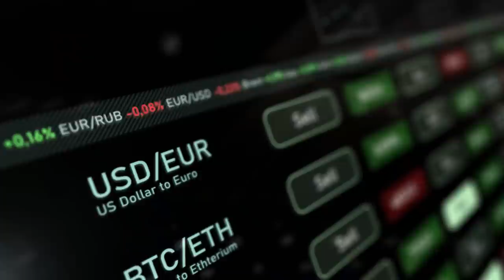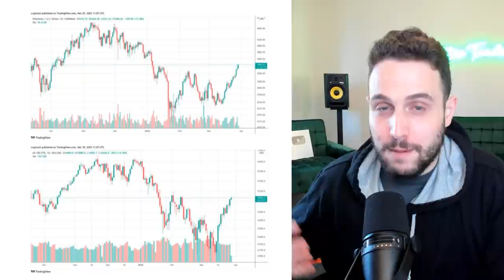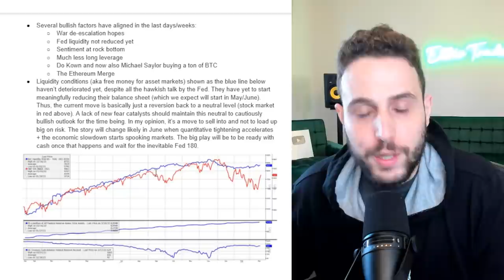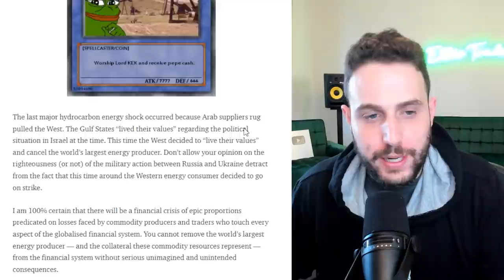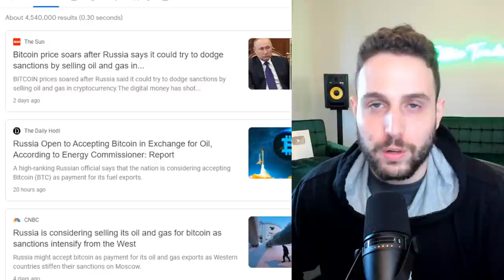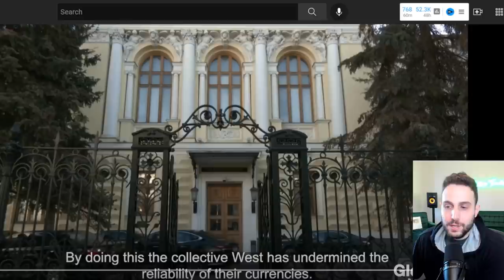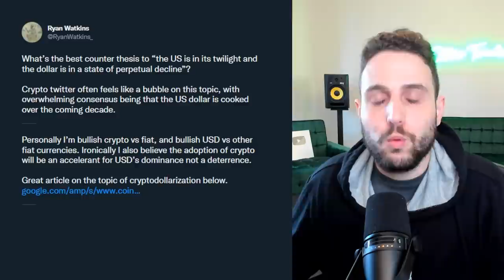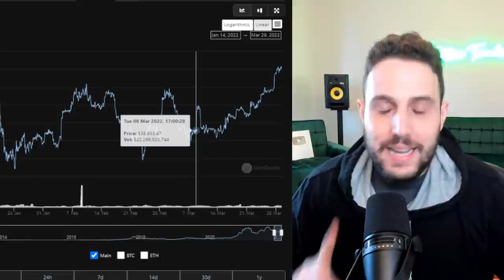BEST WAY TO MAKE IT IN CRYPTO IN 2022? MY TOP STRATEGY FOR THIS CRAZY YEAR!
What’s good E.T Fam?! I hope Tuesday is treating you all well. These past few days, it looks like the bears have been run out of the market – for the short term at least – and the bulls are back….or are they? Well, we know that there was a period of stagnation due to various reasons (Ukraine vs Russia, inflation, sanctions, etc). However, it looks like these events may have created the perfect scenario for confidence to return to the market, and now things are skyrocketing. The main purpose of today’s vid is to answer the question of whether you can still make it in crypto this year.

There are a few things I’d like to point out that will help carve out our thesis/answer. If you’re interested in knowing what I think about the current state of the market, and how we can make it this year, be sure to tune in! I truly appreciate all of you! Much love E.T Fam!

00:00 - Intro
01:19 - Ethereum and tech stocks
03:50 - Bullish factors
05:24 - Ukrainian conflict deescalation
06:04 - Inside money vs Outside money
07:48 - Acceleration of digital currency adoption
08:26 - Putin speaking
10:02 - The dollar is here to stay
11:52 - A new narrative for Bitcoin
13:44 - Spot the extremes
14:28 - What's going on in NFT land
16:31 - What to expect in the weeks to come
18:01 - Outro